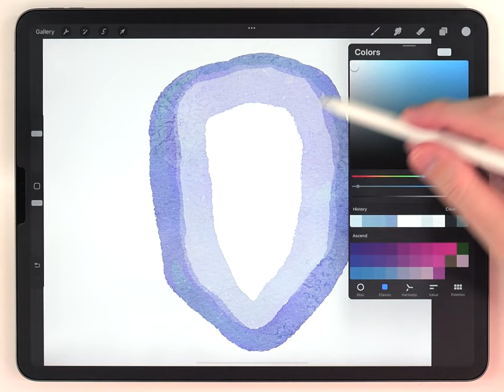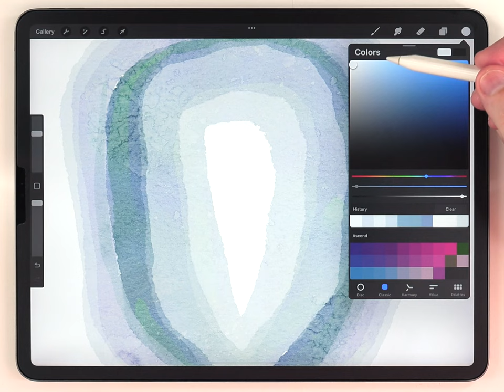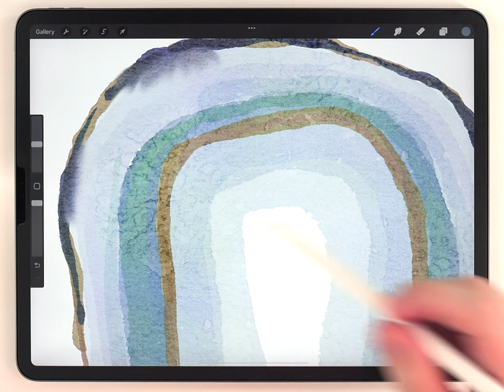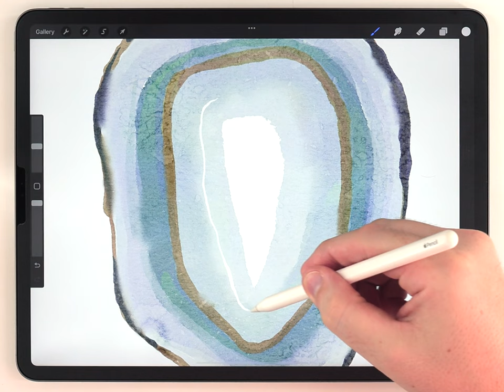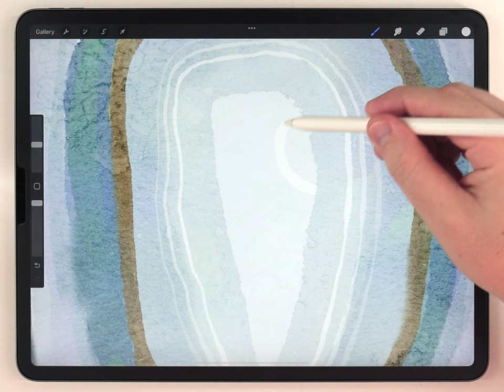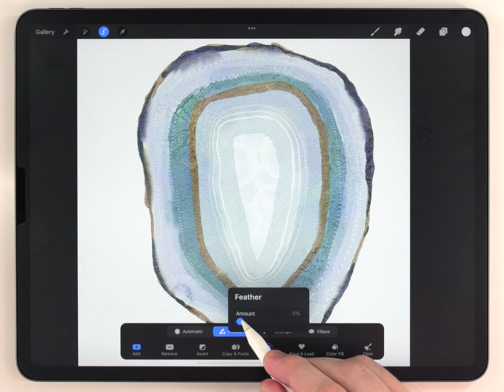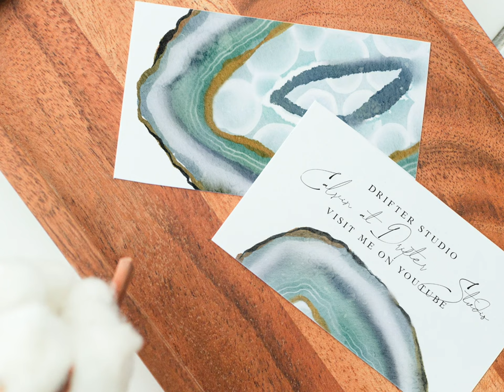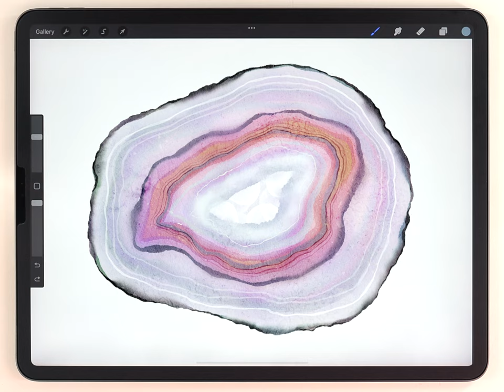Watercolor Agates in Procreate // Geode watercolor tutorial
Watercolor Effect Stuff:

   - Backrun Watercolor Paper Texture:

In this video, I explain my process for painting watercolor geodes and agate slices in Procreate.

How do you paint watercolor in procreate?
By combining some special brushes and a watercolor paper texture, we can paint in this watercolor style. All the brushes, textures, and materials are linked above. They all come with video instruction on how to use them, so it's something you can use even if you are totally new to Procreate.

👉🏼 PRINT YOUR ARTWORK:
Here's the printer I use:

I prefer this one because it's just so easy to get amazing colors and rich, textured shading. This printer is not suitable for printing tiny stuff, like postage stamp size, because it's only going to do 150dpi. That's good enough for a greeting card or anything larger (I prefer to print larger stuff anyways).

Nonsnse-Keywrds: how to paint a geode in procreate. Watercolor crystal tutorial with agate slice painting illustration. Acrylic pour in procreate. Acrylic pour agate tutorial. painting agates in procreate, how to paint agate slices watercolor. Easy watercolor.